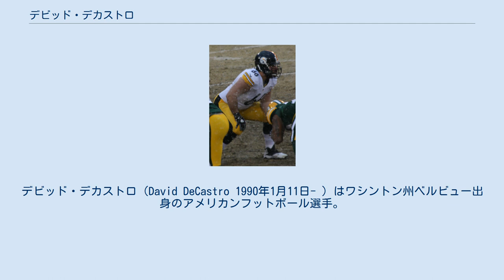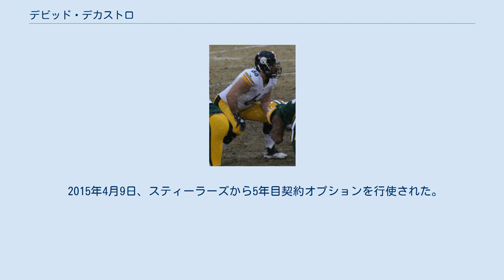デビッド・デカストロ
デビッド・デカストロ（David DeCastro 1990年1月11日- ）はワシントン州ベルビュー出身のアメリカンフットボール選手。
現在NFLのピッツバーグ・スティーラーズに所属している。
愛称はダブル・ディー（Double D）。
 南アフリカ共和国からの移民の両親の間に生まれた。
祖父は南アフリカのラグビーのスター選手であった。
高校時代はスティーブン・シリングとチームメートだった。
シアトル・シーホークスファンだった彼は、スティーブ・ハッチンソンに憧れて育った。
大学進学前に彼はRivals.com から三つ星、センターとして全米で11位に評価された。
スタンフォード大学、ワシントン大学、ワシントン州立大学、オレゴン州立大学からオファーを受け、スタンフォード大学を選んだ。
 スタンフォード大学では1年次の2009年より右ガードとして全13試合に先発出場し、パシフィック・テン・カンファレンスのオールチーム及び、カレッジフットボールニュースより、フレッシュマンオールアメリカンのファーストチームに選ばれた。
2年次の2010年には、カンファレンスのファーストチームに選ばれた。
3年次の2011年にはカンファレンスのファーストチームに加えて、オールアメリカンのファーストチームに選ばれた。
シーズン終了後、最終学年には進まずにNFLドラフトへのアーリーエントリーを表明した。
 大学3年間で37試合に連続先発出場し、アンドリュー・ラックを中央からのプレッシャーから守るとともに、ランプレーでのリードブロッカーとしても活躍した。
 コンバインで評価を高めた彼は、その年のガードでナンバー1と見なされるようになった。
 2012年のNFLドラフト1巡全体24位でピッツバーグ・スティーラーズに指名された。
スティーラーズがガードを1巡で指名するのは、2002年のケンドール・シモンズ以来のことであった。
5月22日から行われるチーム合同練習は大学の授業が残っていることから欠席した。
7月23日、スティーラーズと4年契約を結んだ。
プレシーズン第3週のバッファロー・ビルズ戦でビルズのマーセル・ダリウス、スティーラーズのマーカス・ギルバートが彼の右足の上に倒れこみ、ACL、MCLを断裂した。
彼の怪我についてベン・ロスリスバーガーは、ラルフ・ウィルソン・スタジアムの人工芝に問題があると指摘した。
11月22日に練習に復帰し、11月26日にアクティブロースターに復帰、この年4試合に出場した。
第15週のダラス・カウボーイズ戦では出場した62回のスナップ中、45回がパスプレーであったが1回しかクォーターバックへのプレッシャーを許さなかった。
しかし第16週のシンシナティ・ベンガルズ戦でジーノ・アトキンスと対峙した彼は、プロフットボールフォーカスより、その週のガードとして最低のパフォーマンスと評価された。
 2015年4月9日、スティーラーズから5年目契約オプションを行使された。